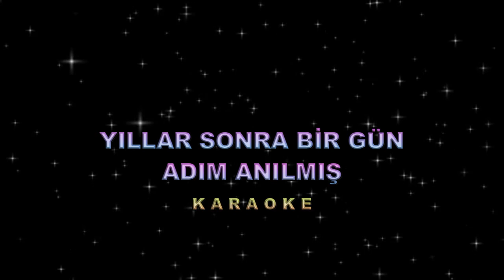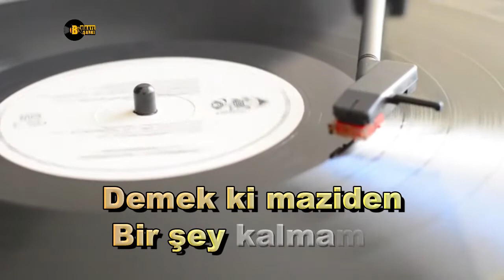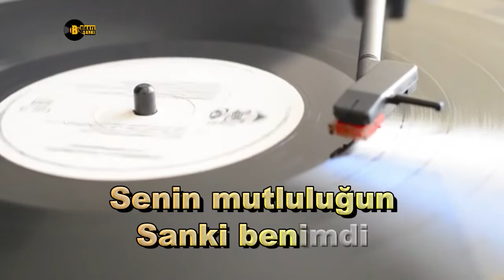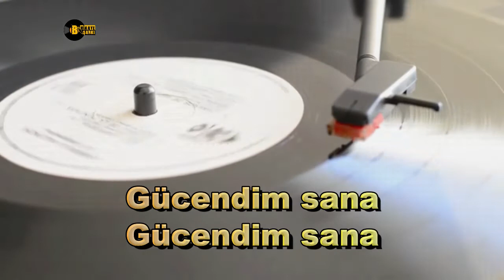Yıllar Sonra Bir Gün Adım Anılmış - Gücendim Sana -KARAOKE - TSM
Yıllar sonra bir gün adım anılmış
Hatırlamamışsın gücendim sana
Demek ki maziden bir şey kalmamış
Kimdi o demişsin gücendim sana

Gücendim sana gücendim sana
Kırıldım bir tanem gücendim sana

Sana kin tutamam laf söyleyemem
Nasıl unutursun nasıl diyemem
Benim ki yalnızca küçük bir sitem

Yıllardır varlığın tek tesellimdi
Senin mutluluğun sanki benimdi
Tanınmaz bilinmez mi olduk şimdi